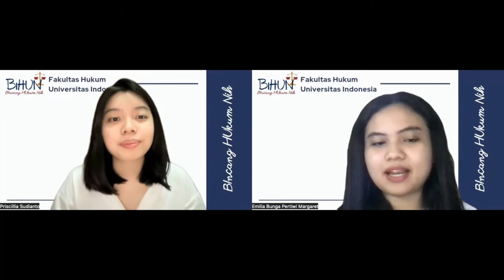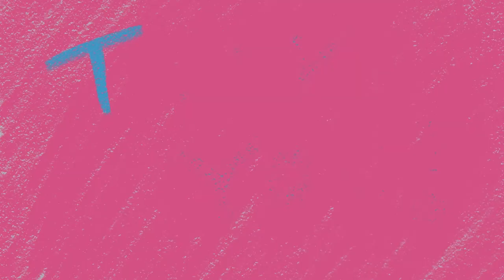Podcast BIHUN | eps 2 - Dibalik Tirai Hakim Agung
Halo, semua salam kenal...
Kami dari podcast BIHUN (Bincang Hukum Nih) Kelompok 5 ETJP B Hakim, Kali ini kita mau ngebahas tentang profesi hakim serta memberikan gambaran singkat mengenai profesi tersebut.

Podcast BIHUN sendiri dibagi menjadi dua episode, yaitu:
Dalam episode kedua podcast ini  kita bakal ngebahasbagaiman cara pengangkatan hakim agung.

Host:
- Emilia Bunga
- Priscilia Sudianto

Cast:
- Nathan Eljuar Tarigan
- Gracia Syalomita